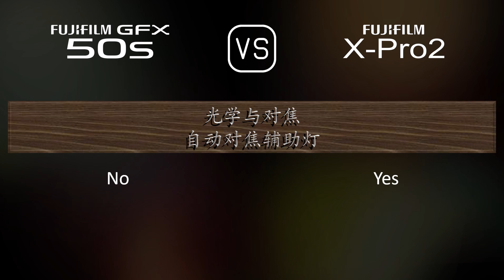Fujifilm GFX 50S 与 Fujifilm X-Pro2 的规格比较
本视频是 Fujifilm GFX 50S 与 Fujifilm X-Pro2 的功能概述和规格比较 (comparison of specifications)，希望对您有所启发。感谢您的支持。

00:25 推出
00:33 机身
00:40 传感器
01:01 图片
01:16 光学与对焦
01:41 屏幕
01:58 取景器
02:13 摄影功能
03:06 录像功能
03:20 贮存
03:24 连接性
03:49 物理特性
04:07 杂项